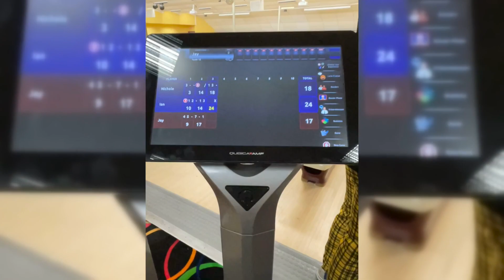Annual Family Movie Night! | vlogmas day 23 | Nichole Currier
Grinch themed everything! Also we went bowling!

If you're reading this, comment your favorite Christmas movie!